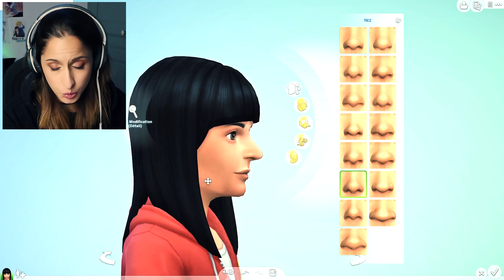LA PIRE CHOSE À FAIRE SUR LES SIMS ! ( Mais c'était drôle)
aujourd’hui on se retrouve sur les sims pour découvrir l'histoire d'une petite fille qui s'appelle Esther...

REJOINS - MOI !
Snap : doomsytb